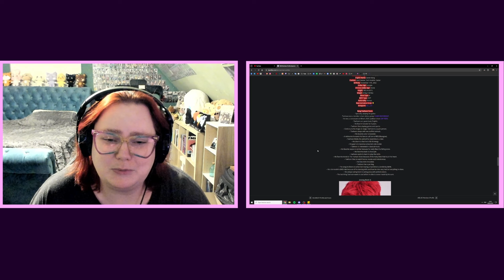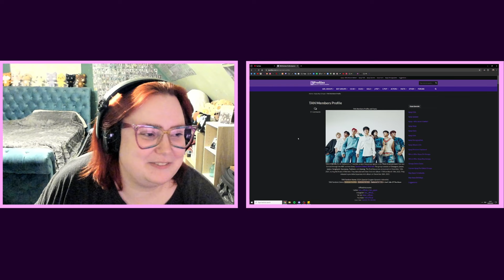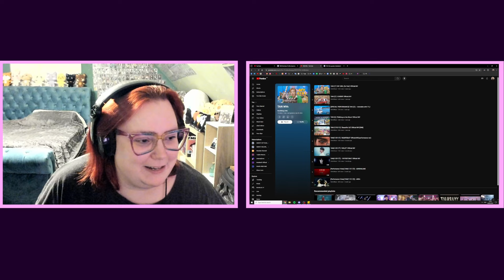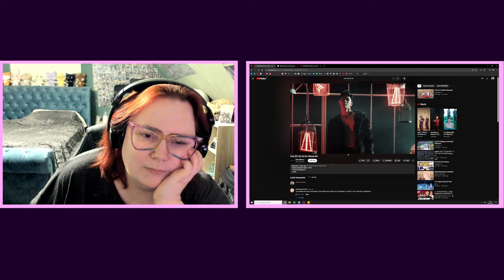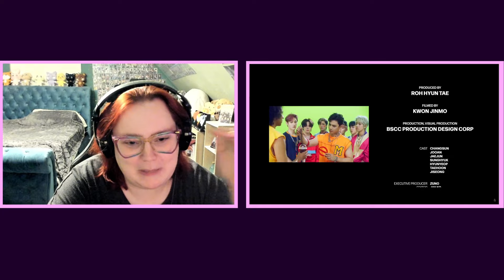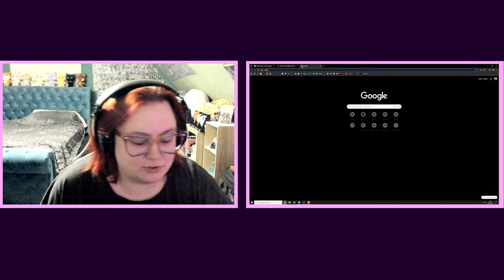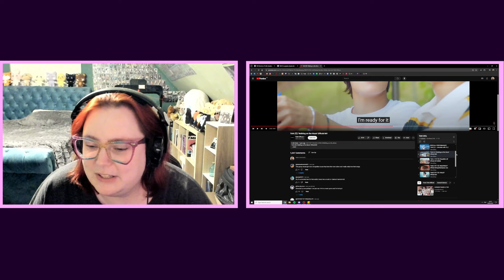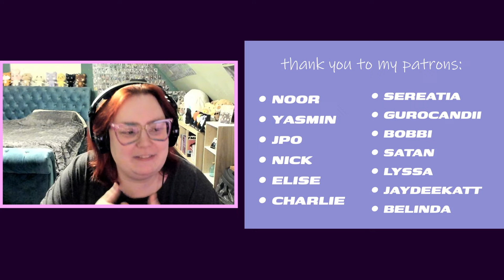Reacting to TAN for the FIRST TIME (kind of)!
TIMESTAMPS -
00:00 - Introduction and looking into the group
13:45 - MY GIRL (for Fan)
19:48 - LOUDER
27:11 - Adorable
30:40 - Walking on the Moon
36:51 - Beautiful LIE